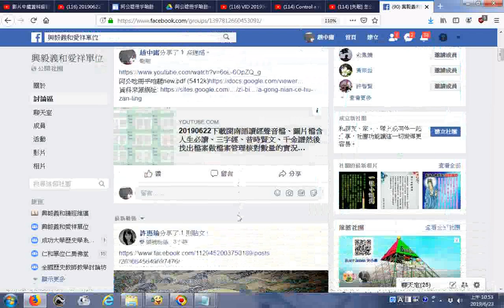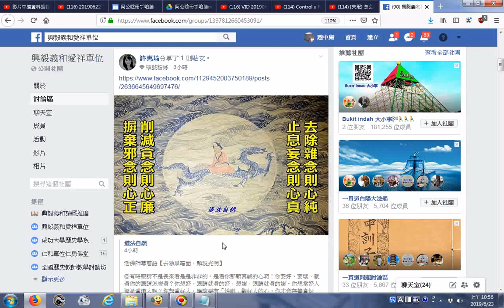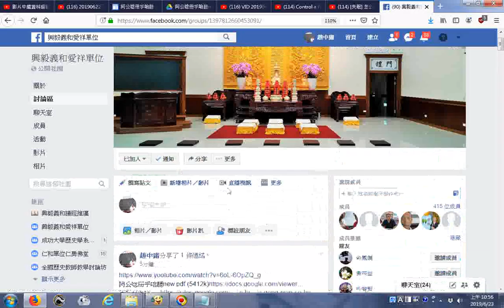20190623g分享20190622下載閩南語讀經聲音檔、圖片檔含人生必讀、三字經、昔時賢文、千金譜然後找出檔案做檔案管理核對數量的實況螢幕錄影 參考阿公唸冊乎咱聽 台灣母語日暨本土語言課程推廣網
20190622瀏覽及下載聽聲音檔含三字經閩南語教學部分 參考阿公唸冊乎咱聽 台灣母語日暨本土語言課程推廣網站20190622台中市立長億高級中學
資料來源網址: 有求孔孟聖道三寶心法就不枉費今生來世間。世間財世間用--生不帶來，死不帶去，或是給以後不相識的人用，但是得三寶心法卻能帶著走，在世能逢凶化吉、躲劫避難、改變命運，壽終能超生了死，離苦得樂，智者切莫入寶山而空手回。